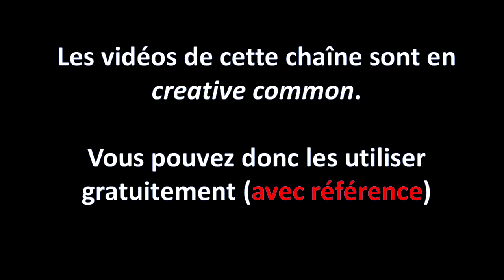De l'impossibilité de l'open access sans les publishers!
Les articles sur le scandale du paper mills:
- Un précédent article de Nature (août 2020) ou il est noté que le gouvernement chinois prend ce probléme à bras le corps

❤Liens importants pour la chaîne:

💥💥Rejoignez la chaîne Odyssee pour les debunkages.